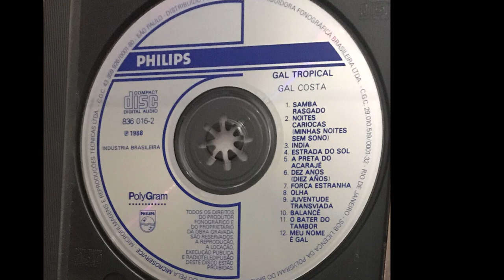Balance Gal Costa por Carlos Jara y su Guitarra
Balance
Gal Costa